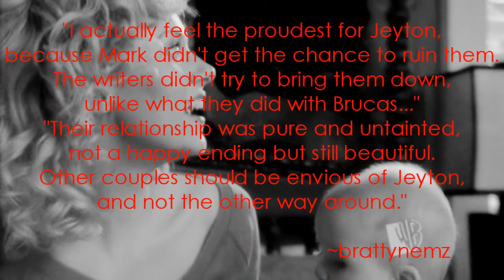Jake/Peyton - Shattered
Video about Jake Jagielski & Peyton Sawyer from One Tree Hill. I've started this video in August and is finally done. Probably it should have totally different form, but after three months I just don't remember:D

There are a few errors/mistakes in this video (just minor things like coloring/effects) and I wanted to fix them, but this took forever to render and I was not about to do it again lol. Hopefully you won't notice or just won't care. Enjoy!:)

IMPORTANT MESSAGE!